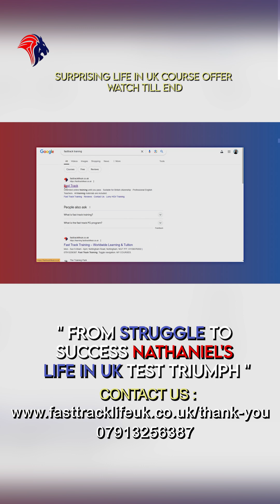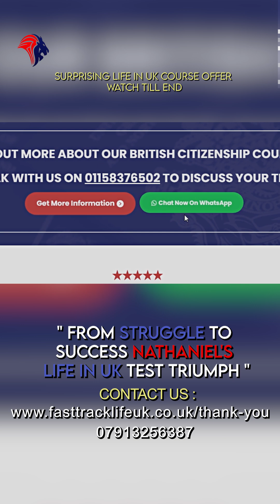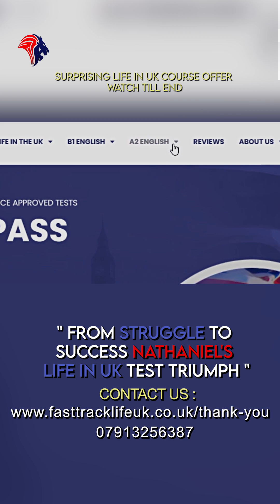Well done to Nathaniel for passing his Life in the UK test.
We are very proud of him! He passed with flying colours.

Well done to him and we wish him the most success in the future.